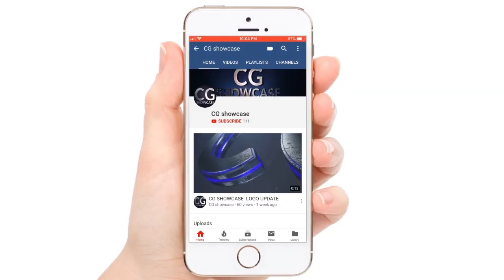Ismart Shankar Title Song (3d Animation) | Ft.SpiderMan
This is 3D Animation video of Ismart shankar the trending song feat SpiderMan.

Category : Dance Animation

Follow On Instagram :- JD3D Game Artist